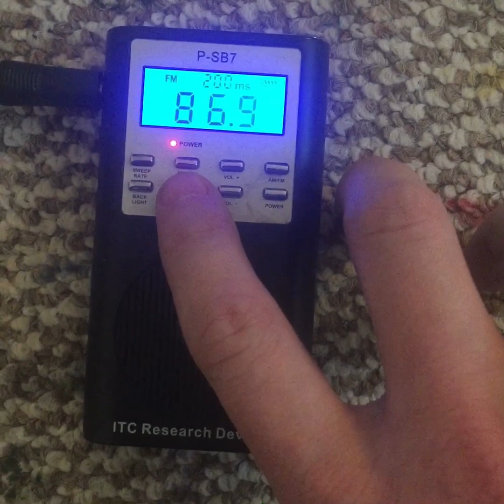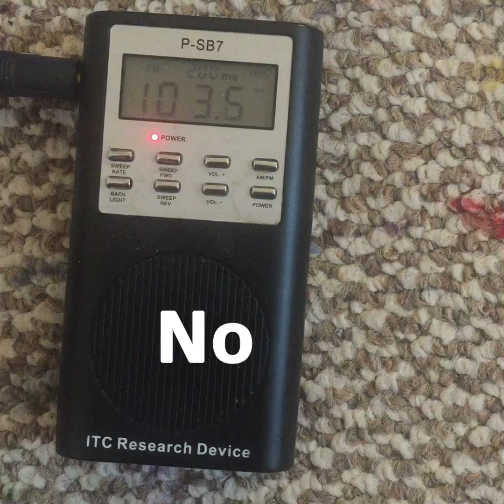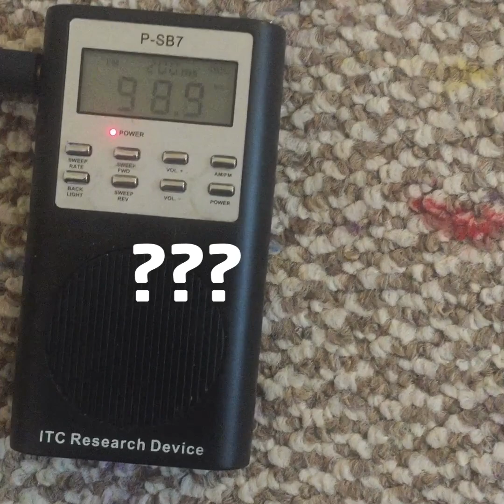Lamont Bentley Celebrity Ghost Box Interview Evp